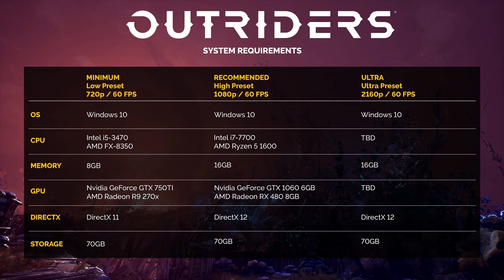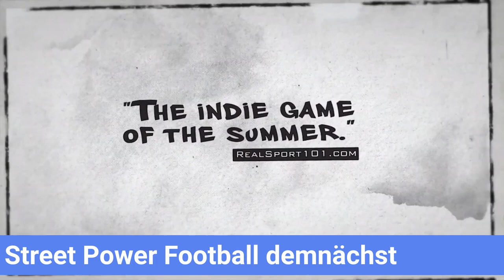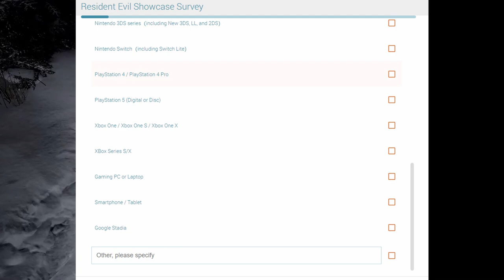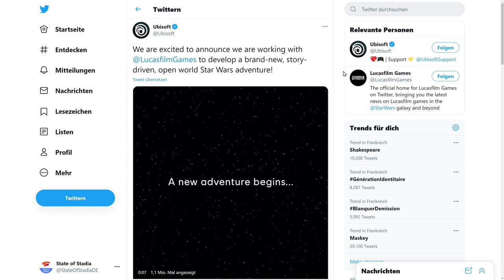Spiele-Vorschau 02/2021 - alle angekündigten Spiele für Stadia im Februar, Terminupdates & Gerüchte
Und hier der Ausblick auf die kommenden Stadia-Games für Februar 2021, alle neuen Terminupdates & Ankündigungen, außerdem noch Alterseinstufungen und Gerüchte zu Spielen, die es vielleicht zu Google Stadia schaffen werden:

0:00 Moin Freunde!
1:11 Journey to the Savage Planet ab 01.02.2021
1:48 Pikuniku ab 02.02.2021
2:24 Monster Jam Steel Titans 2 ab 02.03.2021
2:51 Kaze and the Wild Masks ab 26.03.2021
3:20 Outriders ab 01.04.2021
4:17 Riders Republic wurde verschoben
5:02 Road 96 in 2021
5:36 The Elder Scrolls Online: Blackwood ab 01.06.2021
6:04 Street Power Football demnächst
6:46 Killer Queen Black in den kommenden Monaten
7:15 Resident Evil Village (Gerücht)
8:08 Fall Guys (Gerücht)
8:25 Teaser zu Indiana Jones (Gerücht)
9:04 Teaser zu Star Wars (Gerücht)
9:41 Meinung & Outro

State of Stadia ist euer deutschsprachiger 🇩🇪🇨🇭🇦🇹 YouTube-Kanal zum Cloud-Gaming 🕹️ @GoogleStadia, der das neue Spielestreaming von Google näher beleuchtet - Stadia. Alle News, Angebote und Entwicklungen werden euch kurz und prägnant präsentiert.

❤️ Ihr wollt mich unterstützen? Schaut unten in meinem Equipment-Bereich vorbei. Oder nutzt diesen Link für eure allgemeinen Amazonkäufe

Ach ja: Es gibt einen 5 Euro-Rabattcode für Shadow - ⭐⭐⭐SEBHX4N3⭐⭐⭐ (Bei Interesse: Durch diesen Code erhaltet ihr einmalig den ersten Shadow-Monat 5 Euro vergünstigt und ich 1 Euro Rabatt auf mein Monatsabo. Danke euch!) Ihr wisst nicht was Shadow ist?

▬ Mein Equipment ▬▬▬▬▬▬▬▬▬▬▬▬

🖥️ 4k-Monitor BenQ EW3270U (31,5 Zoll)
📺 Lametric Time für die Anzeige der Abo-Zahlen
⌨ Tastatur Logitech K800
⛽ Powerbank USB-C
🎙️ Mikrofonspinne/Shock Mount mit Popschutz
🎙️ 2. Kabel für Mikrofon
🎙️ Mikrofonarm USB ⭐
🎙️ einfaches Ansteckmikrofon (Lavaliermikrofon)
💻 Lenovo Duet
🔌 USB-C Hub für Lenovo Chromebook Duet
💾 externe Festplatte 1 TB in weiß
🔌 Netzwerkswitch 8-Ports
🔌 Kabel für Mini-DP zu DP (Displayport) 4k@60Hz
💾 SanDisk Extreme microSDXC 64GB
📷 Nikon D5100 Spiegelreflexkamera
📷 35mm Objektiv Nikon mit 1,8er Blende

▬ Meine Kontaktmöglichkeiten ▬▬▬▬▬▬▬

▬ Mein Setting ▬▬▬▬▬▬▬▬▬▬▬▬▬▬

Kabelanschluss von Vodafone mit 200 Mbit im Downstream und 50 Mbit im Upstream, Google Nest Wifi im Erdgeschoss und ein Google Nest Wifi Zugangspunkt im Obergeschoss, Pixel 4 (Stadia nur über Wifi), Surface Pro 4 (Stadia meistens über Wifi), 2x Chromecast Ultra & 3x Stadia Controller in Midnight Blue/Clearly White/Wasabi (Founders & Premiere Edition, mal mit Wifi/mal mit Ethernet) und etliche Geräte, die sich ständig im Internet befinden und die Leitung "anknabbern".